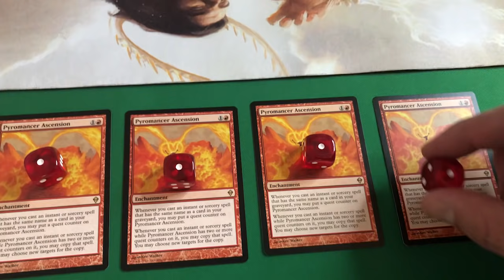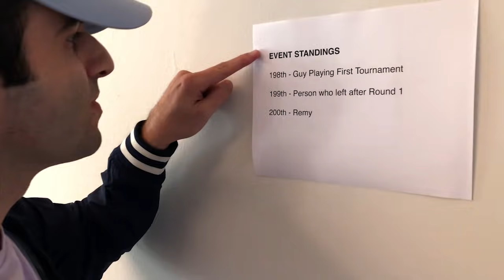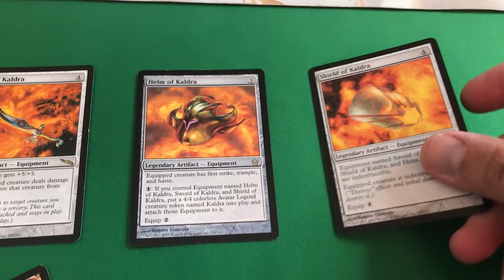Desperado (Magic: The Gathering Parody)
Some Magic players deserve points for creativity.

LYRICS:

Decksperado
Why don’t you come to your senses?
You’ve been casting ascensions for so long now

Oh, you’re a hard one
But I know that you’ve got your reasons
But these decks that are pleasing you will hurt you somehow

Don’t you sleeve that Sundering Titan, boy
They’ll beat you if they’re able
The Primeval one is always your best bet

Now it seems to me some fine decks
Have been laid upon your table
But you only want the ones that just can’t win

Decksperado
No, you don’t want to do better
Or play something in the meta
You just go 0 and 8

It may be raining
But there’s a rainbow above you

You better stop assembling Kaldra
Stop assembling Kaldra

Lyrics by Remy. Music tracks, background vocals, and mastering by Ben Karlstrom. Filmed on iPhone during quarantine.

Follow me at an appropriate social distance!

Want to dress like Remy? WHY???